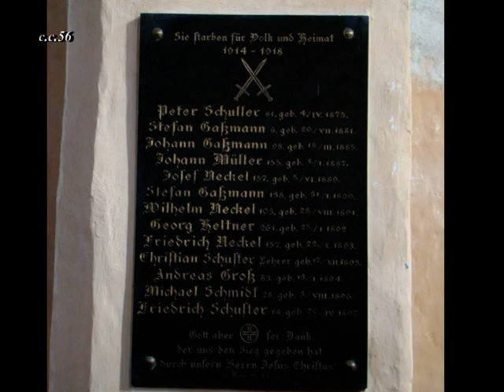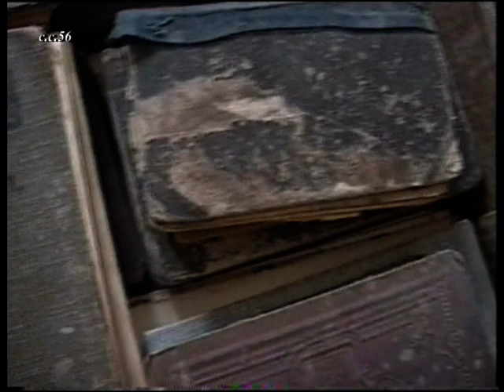Brateiu - The fortified church, Sibiu, Romania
Brateiu (Pretai in German, Pretoa in Saxon, Bátárhely in Hungarian) is located onto the valley of Târnava Mare river, 5 km from Mediaş, on the Mediaş-Sighişoara highway. Brateiu was founded by Saxon colonists and was first mentioned in a document of 1283, which governed the relationships between Petru, the bishop of Alba Iulia Chapter, and the priests of Mediaş Chapter. The German name Price and the Romanian name Brateiu have their etymology in the Latin word "protodiaconus", which also gave the Hungarian name of the settlement, Bátárhely (Village of the monk).

On Brateiu's territory there is one of the most representative fortified churches in Transylvania. Like most of the monuments alike, the medieval church of Brateiu, which in the past also had the role of peasant fortress, only appears in  historians' documents and books. It is in a state that requires a rapid intervention of the authorities to be saved from destruction.

Fortified church building took place in the 14th century. It has three ships and a belfry flanked by those two lateral ships. The changes made in time have distorted the symmetric plan of the church, among other things through the ascension of the outer wall of the south ship. Among the latest changes to the church is included the replacement of the arch with a ceiling with molding in 1846. The current shrine dates from the 16th century. The entrenchment surrounding the monument dates from about the same time as the major changes to the church. The battlements and the guard road of the old wall of the premises were not kept. There still exist the counterforts that supports it at regular intervals. The fortifications consist of a floor of wall with holes for oil and battlements. The belfry, where the hundreds of years old bells are stored, is provided with a gallery of wooden fence. Only the northern ship of the entire church has been preserved unchanged. Of high artistic value is the gothic font of the 15th century, built of limestone.

In the sacristy is kept the epitaph of the priest Johannes Hermanus, died on May 21st 1592. The defense wall is oval-shape and adjusts to the terrain. In the north there is a steep lowering towards Târnava Mare river, in the west there is a deep trench, the south and east parts are defended by a massive square tower, which is also the gateway. Today the wall is not of the original height and has no railing anymore. The gate tower now has the appearance of an old Roman tower.